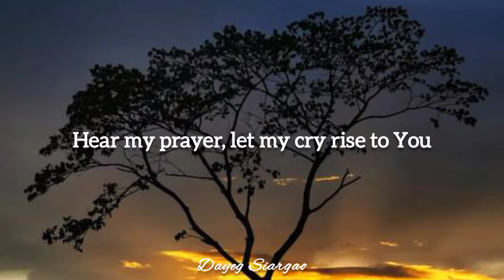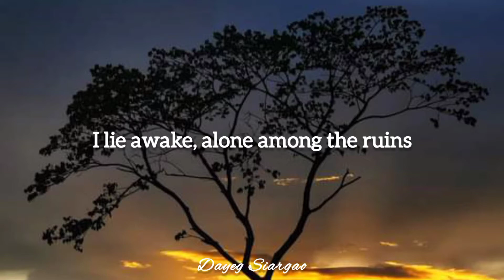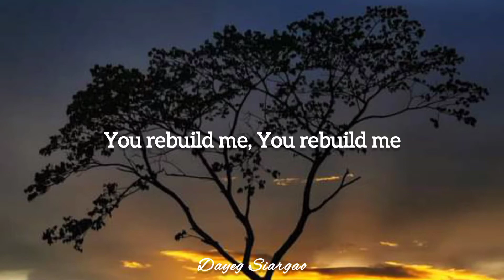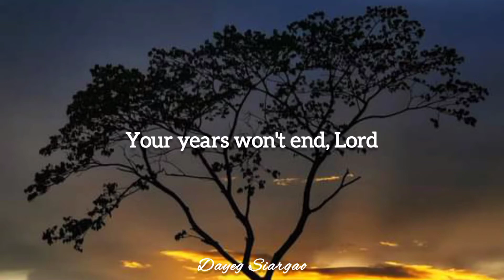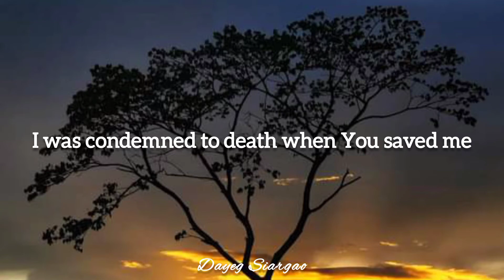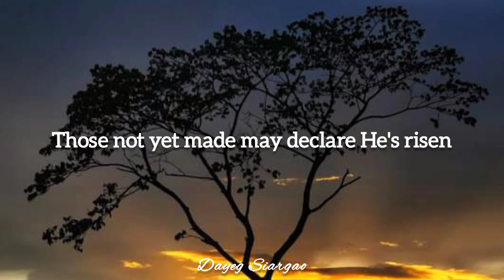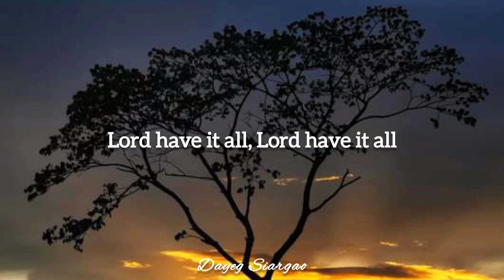The War Within - Dark was the Night (Psalms 102) (Lyrics)